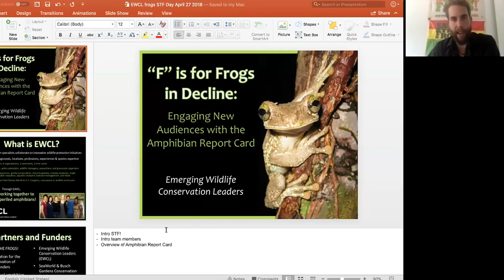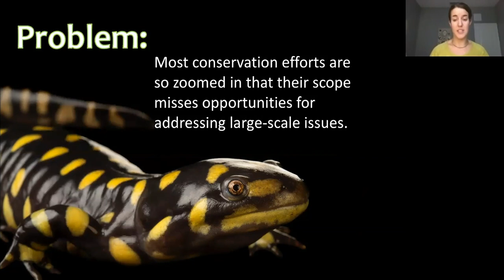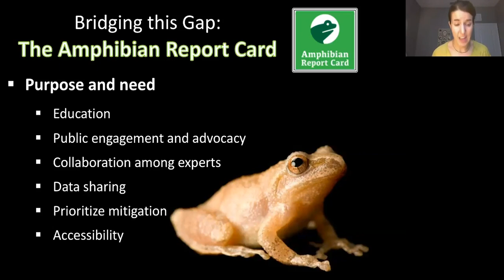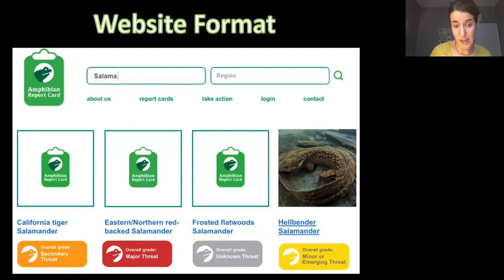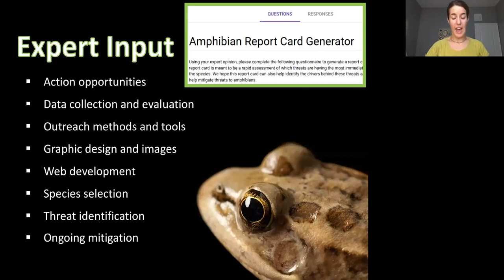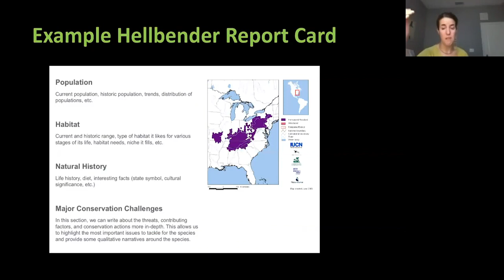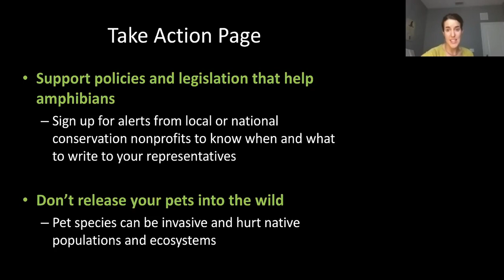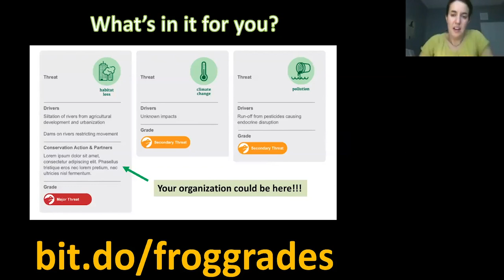The Amphibian Report Card - Presentation by Lily Maynard on Save The Frogs Day 2018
The project team from the Emerging Wildlife Conservation Leaders program created a website called the Amphibian Report Card. For the EWCL program, participants develop their leadership, project management, and conservation campaign skills through in-depth training and project creation. This team consists of six conservationists who are applying their commitment to conservation to this new, innovative project that will engage the public around the threats amphibians face and action opportunities for people to get involved in their conservation.

This amphibian team includes: Valerie Akuredusenge - Program Director of Conservation Heritage-Turambe, Carson Barylak - Campaigns Officer with the International Fund for Animal Welfare, Reese Brewer - Lead Wildlife Specialist at White Oak Conservation, Robb Krehbiel - Northwest Representative for Defenders of Wildlife, Lily Maynard - Conservation Program Manager at Disney's Animals, Science, and Environment, and Melissa Ocana - Project Manager in the Department of Environmental Conservation at Umass Amherst.

This team shared their project with the SAVE THE FROGS! World Summit, including opportunities for people to get involved in the website!